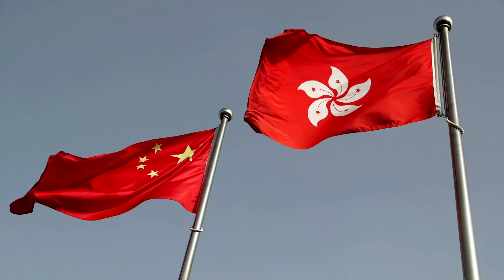China congratulates Biden and Harris nearly a week after US election win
China on Friday congratulated US President-elect Joe Biden, who won the Nov. 3 election that President Donald Trump has not conceded, nearly a week after the former vice president clinched enough states for the win. Read the story

VIDEO: REUTERS